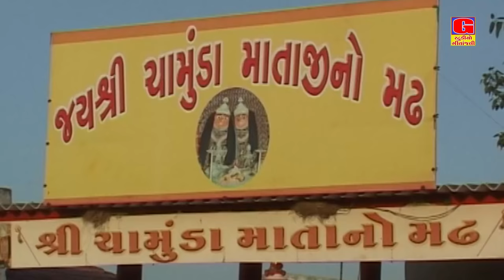Tanvi Thakor । CHAMUNDMAA NA PAGLA -ચામુંડમાંના પગલા | Chamundmaa song | Studio Geetanjali | Bhajan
Studio Geetanjali Presents :-

Album :- CHAMUND MAA NA  PAGLA
Song :-  CHAMUND MAA NA  PAGLA
Singer :- Tanvi Thakor
Artist :- Tanvi Thakor , Hemali Gohil
Camera Man :- Satish Vadukar , Sanjay Baraiya
Music Directar :- Vivek Gajjar
Lyrics :- Talasiji Thakor
Makeup :- Jagu Gandhi
Special Thanks :- Kalpesh Thakor , Bharatji Thakor
Editing :- Satish Vadukar
Producer :- Ashwin Gohil
Label :- Studio Geetanjali

Ramapir Song :-
Ramapir Ke Ghodliyo Lai Dyo Maa - રામાપીર કે ઘોડલીયો લઈ દયો માં || Kajal Budheliya || Geetanjali

YOUR QUIERS :
chamudmaa song
chamundmaa na nava geet
chamund maa
new song chamundmaa
tanvi thakor
tanvi thakor new song
chamund maa na pagla
latest song chamund maa
chamund maa na garba
chamund maa na dakla
chamunda maa
chamunda maa ni aatri
chamund maa aarti
chamund maa garba
new song chamund maa
nava git chaund maa na